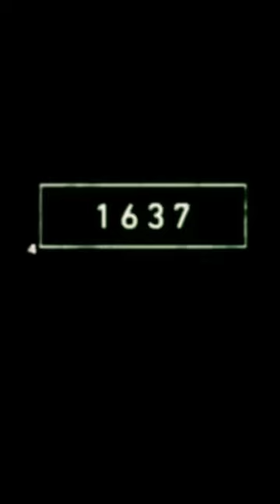2023 Pangolin And 5,000bce Pangolin 😈